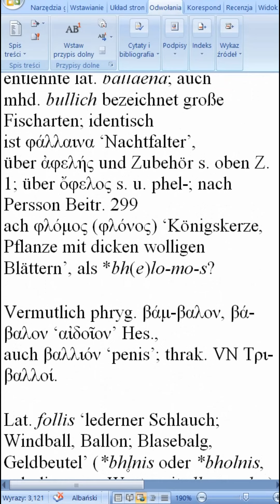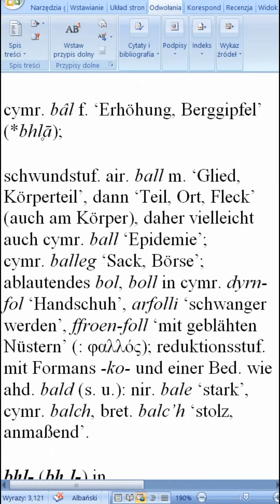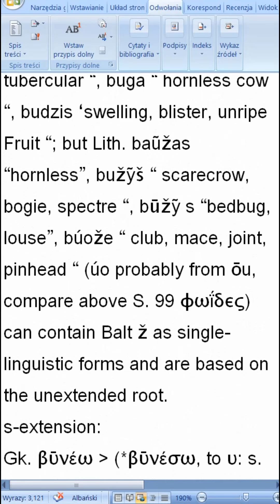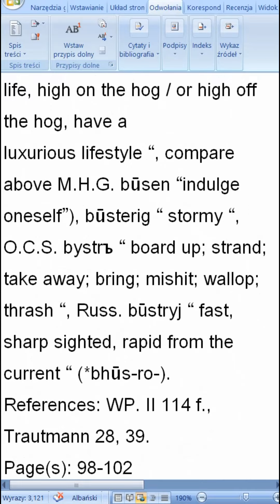Qyteti Illir Byllis ne fund flet shqip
Byllis and Tri-balli Illyrian settlements
Taboo words are distorted in Illyrian dialects.
Fjala Ilire Byllis, shqip bili ‘male organ’, Lith. Bulìs (also bùlė, bule ̃) “ buttocks” ka qenë fillimisht emër I gjinisë femërore.
Βυλλίς
Ancient Greek
Byllis
Alternative forms
• Βουλλίς (Boullís)
Pronunciation
• (5th BCE Attic) IPA(key): /byl.lís/
• (1st CE Egyptian) IPA(key): /bylˈlis/
• (4th CE Koine) IPA(key): /βylˈlis/
• (10th CE Byzantine) IPA(key): /vylˈlis/
• (15th CE Constantinopolitan) IPA(key): /viˈlis/
Proper noun
Βυλλῐ́ς • (Bullís) f (genitive Βυλλῐ́δος); third declension
1. Byllis, Illyria, Albania
Inflection
Third declension of ἡ Βυλλῐ́ς; τῆς Βυλλῐ́δος (Attic)
Case / Singular
Nominative ἡ Βυλλῐ́ς
hē Bullís
Genitive τῆς Βυλλῐ́δος
tês Bullídos
Dative τῇ Βυλλῐ́δῐ
têi Bullídi
Accusative τὴν Βυλλῐ́δᾰ
tḕn Bullída
Vocative Βυλλῐ́ς
Bullís
Descendants
• Latin: Bullis, Byllis

βυνέω
Frisk Etymological English
βύνω, βύω
Grammatical information: v.
Meaning: stuff full of (Hdt.)
Other forms: also βύνω (Hdt.), βύζω (Aret., H.), βύω, aor. βῦσαι, fut. βύσω; βέβυσμαι (Od.), ἐβύσθην, (παρά)βυστος,
Compounds: often with prep., δια-, ἐπι-, παρα-, προ-,
Derivatives: βύσμα plug (Hp.), βύστρα id. (Antiph.); adv. βύζην (: *βύσ-δην, s. below) closely (Hp.), with βυζόν πυκνόν, συνετόν, γαῦρον δε καὶ μέγα H. - Also βυλλά βεβυσμένα H., with denomin. βεβυλλῶσθαι βεβύσθαι H. - Fur. 213 n. 54 suggests that βουνός στιβάς (mattress), Κύπριοι H. is derived from βυνέω.
Origin: XX [etym. unknown]
Etymology: Like κυνέω, βυνέω could continue a nasal present *βυ-νέ-σ-ω, with βυν- from zero grade βυν-σ-? (3. Pl. *βύνσοντι, from there διαβύνεται Hdt. 2, 96?, s. Schwyzer 692); the verb would then be of high antiquity. Possible also *βυσ-νέω with seondary -έω. - One compares Alb. m-bush fill, further Celtic and Germanic words for pouch, e.g. MIr. búas (: *bousto-), ON posi, OE posa, OHG pfoso, PGm. *pusan- (: *buson-); further e.g. OSw. pusin swollen; but Alb. m-bush and MIr. búas may also have PIE *bh-. One then refers to b(h)u, p(h)u in Pok. 98ff., but this material needs screening; also such forms may be re-created at any time. Cf. βυβός, βουβών, βύτανα.
βυλλά
English (LSJ)
βεβυσμένα, Hsch.:—hence βυλλόω,A stuff, pf. Pass. βεβυλλῶσθαι, Id. βυλλίχαι, dances at Sparta, and βυλλίχης, dancer, Id. βυλλιχίδες· ῥαχίδες, Id. βυνεύς· σκεύασμά τι κρίθινον, Id.

216. bhel-3, bhlē-
English : ‘to grow, spread, swell’
German : ‘aufblasen, aufschwellen, sprudeln, strotzen’
Material : Ai. bhāṇḍa- n. ‘Topf, Gefäß’ (*bhāln-da?); nach Thieme (ZDMG. 92, 47 f.) hierher av. barə-s-man- ‘Bündel von Zweigen’, ai. bársva m. Pl. ‘Wulst, Zahnfleisch’ (Lw. aus av. *barsman ‘Polster’); vgl. unten ahd. bilorn.
Arm. beɫun ‘fruchtbar’ (: gr. φάλης), beɫn-awor ds. (: gr. φαλλός), Adontz, Mél. Boisacq 9.
Gr. φαλλός, φάλης ‘penis’ (φαλλός aus *bhl̥nós oder *bhelnós; vgl. air. ball, nhd. Bulle); dazu φάλλαινα (Bildung wie λύκαινα), φάλλη ‘Walfisch’ (vgl. das wohl durch illyr. Vermittlung entlehnte lat. ballaena; auch mhd. bullich bezeichnet große Fischarten; identisch ist φάλλαινα ‘Nachtfalter’, über ἀφελής und Zubehör s. oben Z. 1; über ὄφελος s. u. phel-; nach Persson Beitr. 299 ach φλόμος (φλόνος) ‘Königskerze, Pflanze mit dicken wolligen Blättern’, als *bh(e)lo-mo-s?
Vermutlich phryg. βάμ-βαλον, βά-βαλον ‘αἰδοῖον’ Hes., auch βαλλιόν ‘penis’; thrak. VN Τρι-βαλλοί.